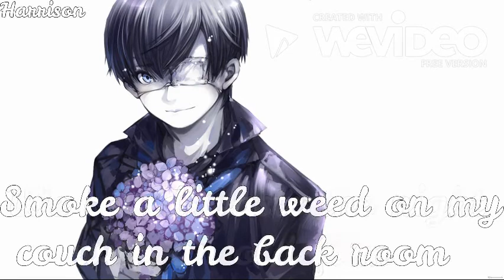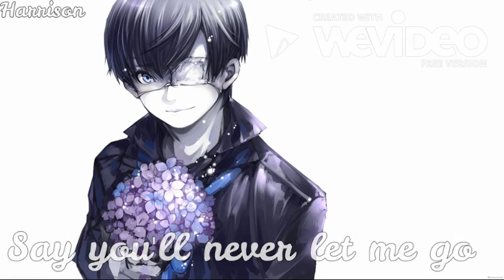Roses-Nightcore[COVER]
** ᶤ ᵈᵒᶰ'ᵗ ᵒʷᶰ ᵃᶰʸᵗʰᶤᶰᵍ. ᵗʰᵉ ᵛᶤᵈᵉᵒ ʷᵃˢ ᵐᵃᵈᵉ ᵒᵘᵗ ᵒᶠ ˡᵒᵛᵉ  ღゝ◡╹)ノ♡  ᶰᵒ ᶜᵒᵖʸʳᶤᵍʰᵗ ᶤᶰᶠʳᶤᶰᵍᵉᵐᵉᶰᵗ ᶤᶰᵗᵉᶰᵈᵉᵈ. ಠ◡ಠ **
▸Artist: Chainsmokers
▸Song:  Roses
▸ Cover Artist: Sam Tsui & KHS Cover
☆ Support/Follow the Artist(s)

✿Image(s)-

This Is Just A Filler until I upload something "good",I didn't really try that hard on this one,but I had to upload something,and what i'm currently working on isn't nearly done yet,until it is,Enjoy This!